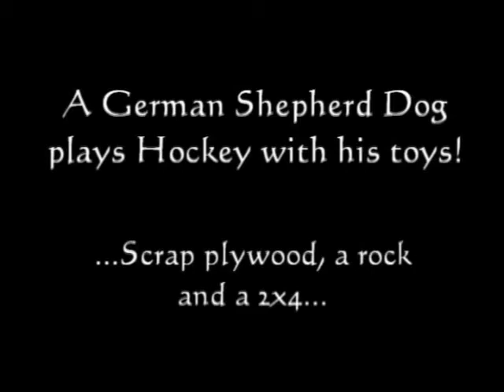A German Shepherd Dog plays hockey with his toys!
A German Shepherd Dog plays hockey with his toys! ...some scrap plywood, a rock and a 2x4.